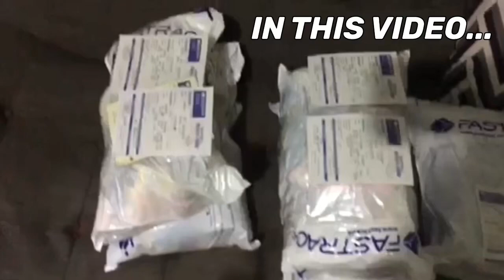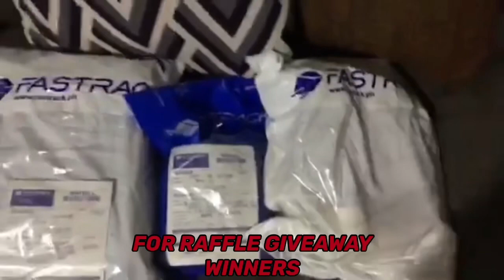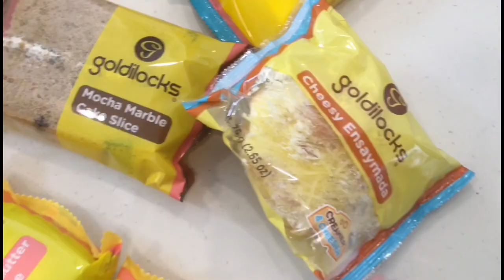Nagpadala ng pa giveaway + UNITED NATION NILA RICH + PA COLOR TAYO NG HAIR |VLOG #13 |Cherry Gazzi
Next video suggestion pls. Comment langs.

Nagpadala ng pa giveaway + UNITED NATION NILA RICH + PA COLOR TAYO NG HAIR |VLOG #13